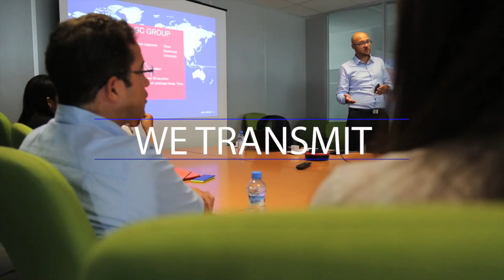AGC Morocco Kénitra Atlantic Free Zone